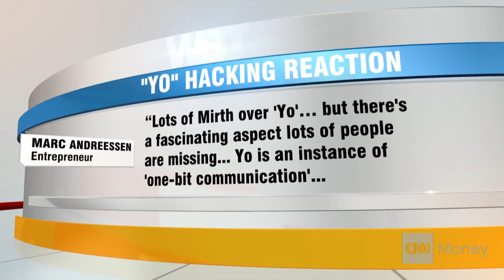Yo! You've been hacked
Yo, an app that allows users to send each other its namesake message (and nothing else), was hacked last week. But the app's popularity has only increased since the breach.